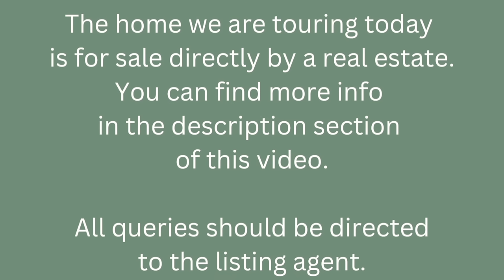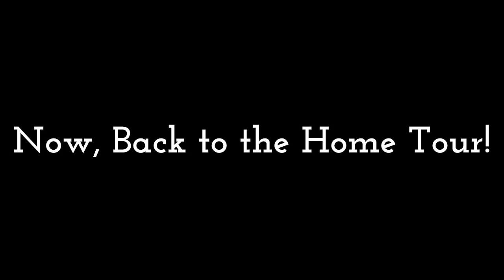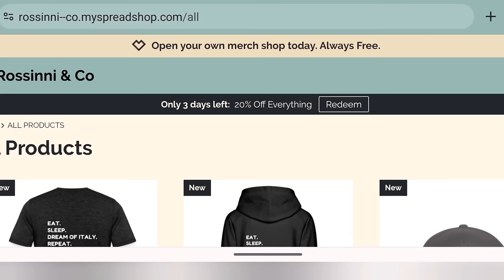PUGLIA Southern Italy. Italian Home for Sale Full of Character and Architectural Features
This Italian Home for Sale is filled with Character everywhere you look! Offering One Balcony, High Vaulted and Star Vaulted Ceilings, 2 separate dwellings perfect as a potential investment property in the beautiful Historical Centre of a Charming Town in Southern ITALY close to beaches.

If you would like to support us but don't like monthly subscriptions, you could use PayPal

We are not real estate agents, nor are we intermediaries.